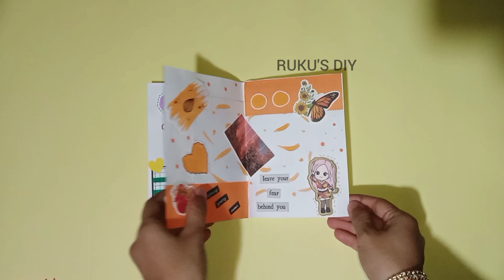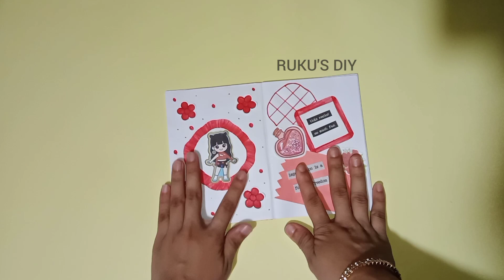Red Journal With Me ❤️📕. New Style Journal Idea